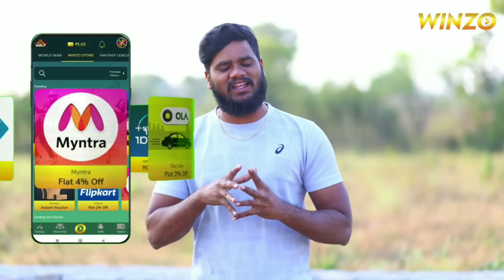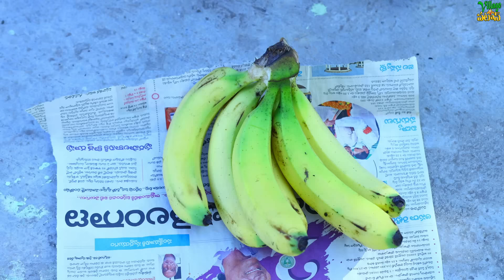తిండి బోతు పెళ్ళాం😆😂| THINDIBOTHU PELLAM | VILLAGE PATAS ANIL |GEETHA SINGH | KITHAKITHALU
" GEETHA SINGH MAM" (KITHAKITHALU FAME)

Cast : ANIL
           HARITHA
           KISHORE
           YADAGIRI
           ANITHA

THUMBNAIL DESIGN : BHARATH MALYALA

Camera  : ERRAVELLI KUMAR

Technical manager  : RAKESH REDDY

Editing ,Written & Directed by : ANIL KUMAR THALLAPALLY

we produce telugu village based short films through this channel.our goal is to make you laugh, laugh out loud and be happy always. please watch and subscribe to do more videos.